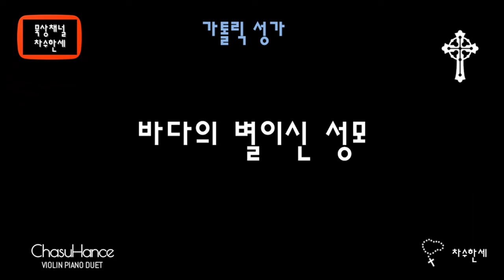바다의 별이신 성모 (성모) 가톨릭성가 241 - Piano/Violin Cover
(Instrumental)
바다의 별이신 성모

(성모)

가사

1. 바다의 별이요 천주의 성모여
    그 자애하심에 의탁하나이다

2. 가브리엘 천사의 인사를 받으사
    성부의 큰 뜻을 이루신 성모여

3. 만민의 어머니 우리를 도우사
    이 세상 악에서 보호해 주소서

4. 우리의 구세주 어머니 되시니
    구원의 희망에 살게 하옵소서

후렴 : 영생 얻는 길을 우리게 가르쳐
           주님을 뵈옵고 즐기게 하소서

피아노: 한신남 세실리아